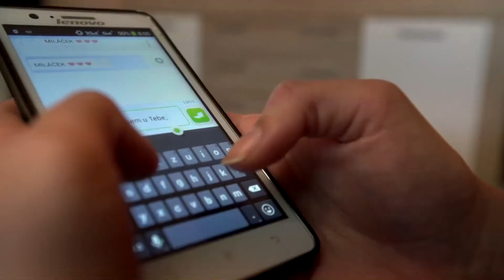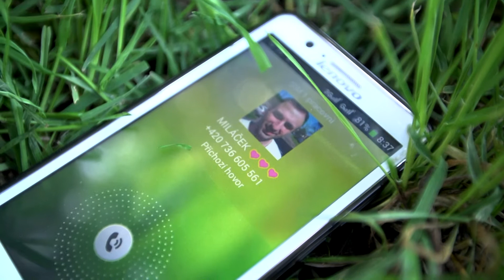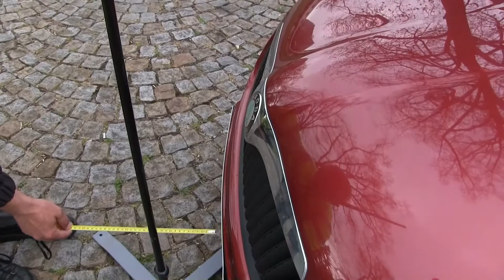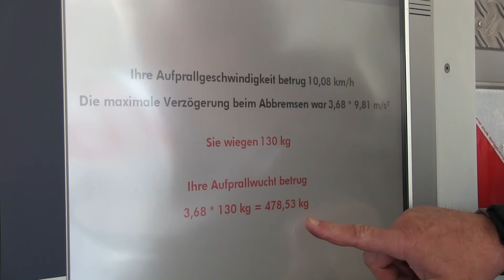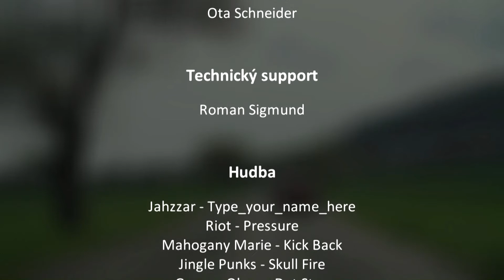Dopravně preventivní akce v Ústeckém kraji